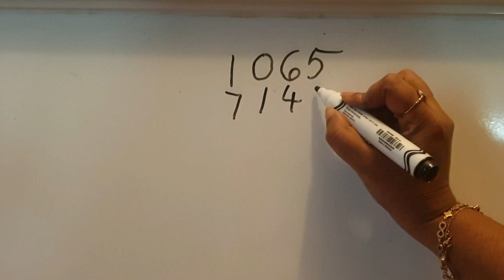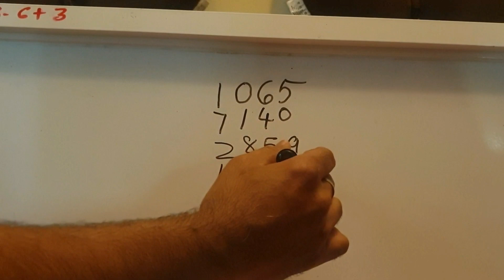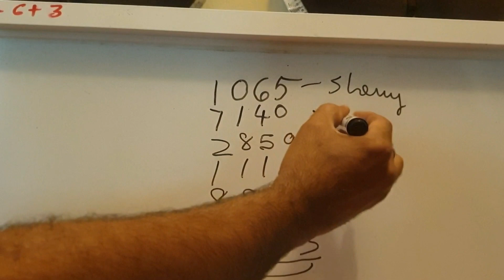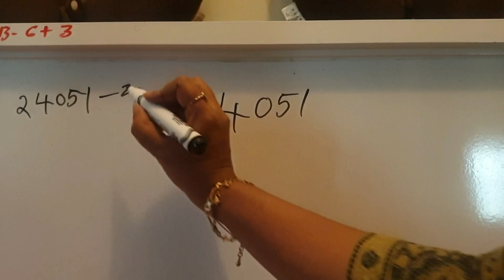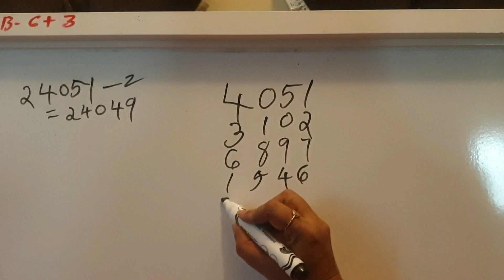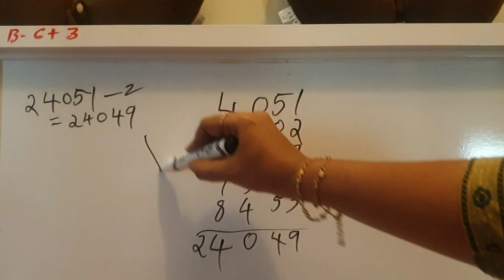സംഖ്യകൾ കൊണ്ട് ഒരു കളി കളിക്കാം | Number Tricks | MoSh Tales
A short video on  number tricks to have fun with your colleagues and friends. Watch till end to unfold the mystery.